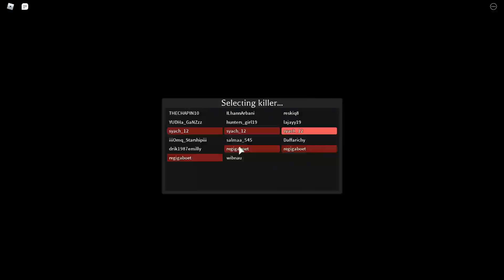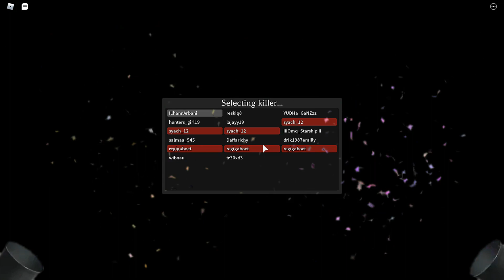Saatnya Killer Tikus Beraksi !! - Survive The Killer Roblox Indonesia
Buat kalian yang mau ikut mabar bisa join discord oke,link di bawah okei,Dan Jangan lupa beli baju team GRH ya guyss,Join juga grup robloxnya^_^

Dukung terus supaya saya rajin uplode vidionya oke
terima kasihhh

roblox survive the killer indonesia
survive the killer roblox indonesia